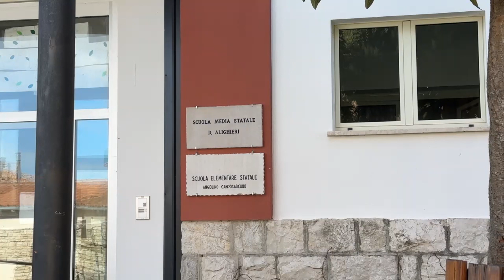Dimensionamento scolastico, la dirigente USR fa il punto su Jovine e Dante Alighieri - 28/05/2024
Servizi TG | Dimensionamento scolastico, la dirigente USR fa il punto su Jovine e Dante Alighieri | 28/05/2024